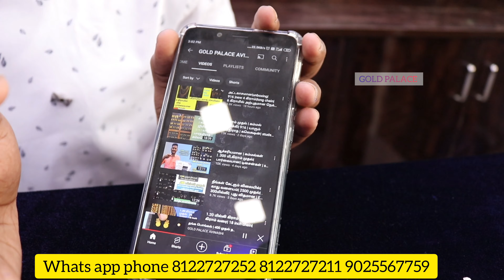12 கிராம் முதல்| நம்மூர் | ஆரம்| 916| 16 கிராம் முதல் | மிக பார்வையான | CBE HARAM | collections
கிழக்கு ரத வீதி
அவினாசி

  East car street
Avinashi